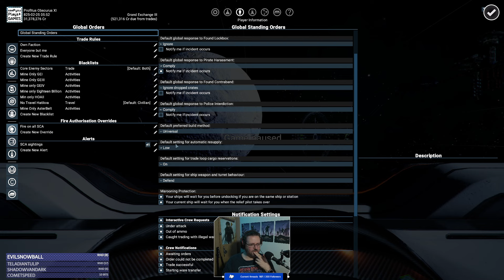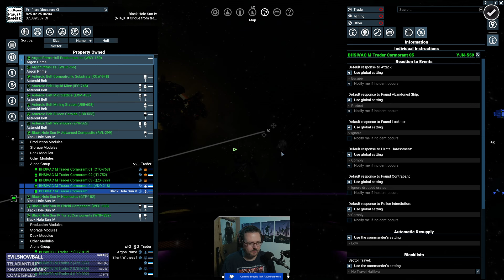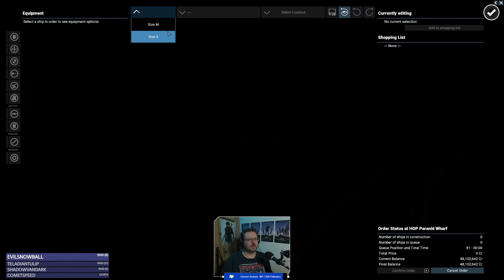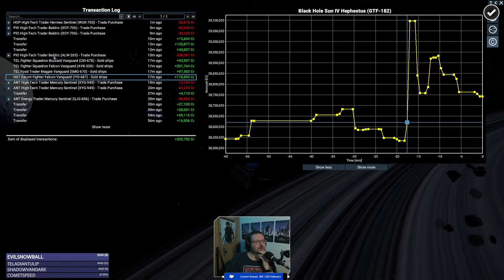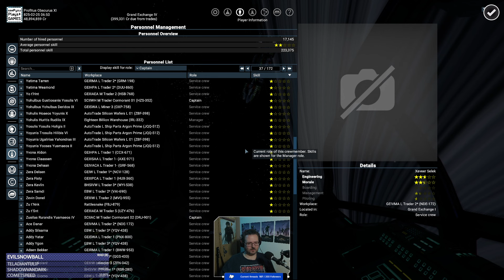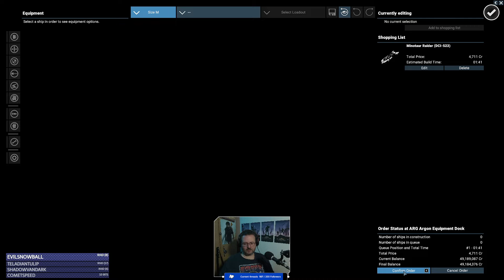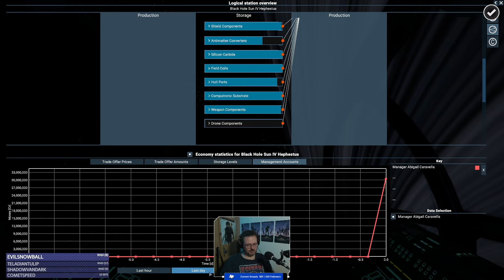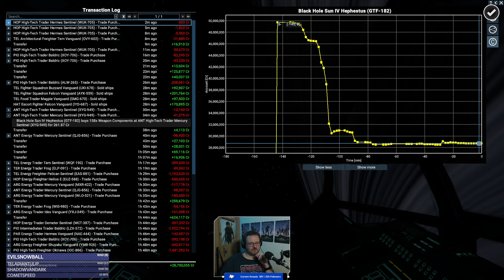VOD - X4 Foundations | Is 7.0 beta better? Load our save into that | ep 10b | seePyou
Broadcasted live on Twitch on 3 April 2024 -- Watch live